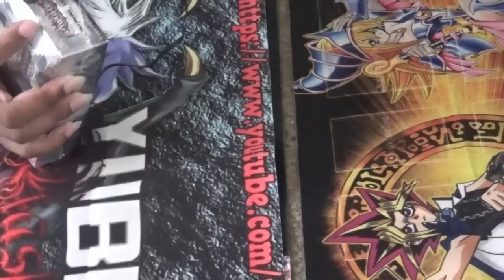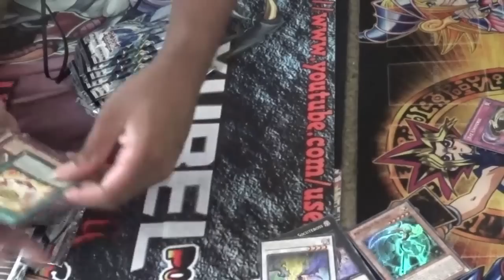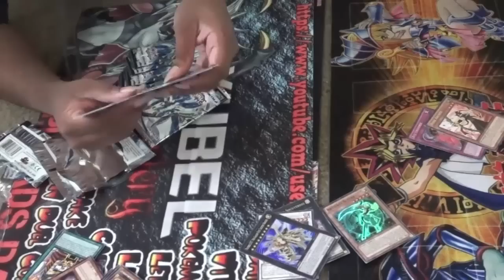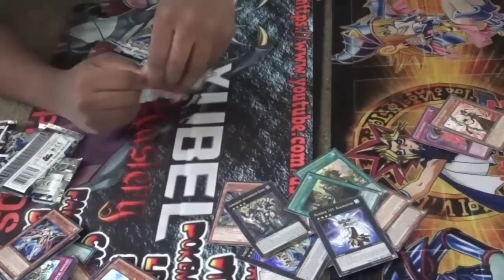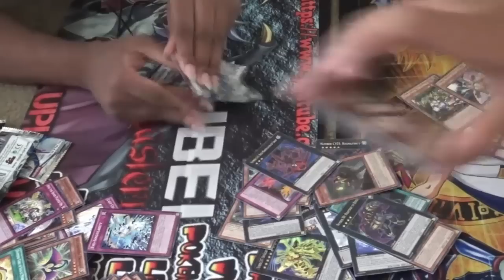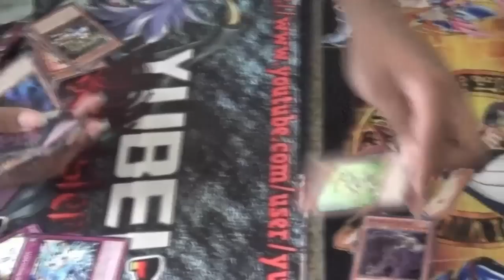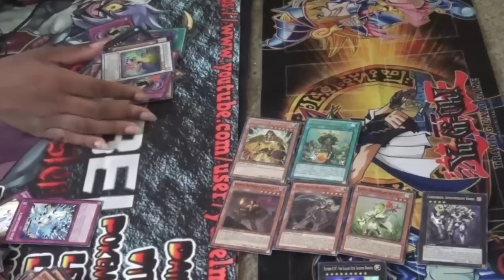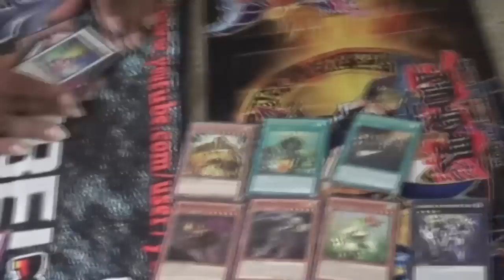Primal Origin Box Opening (Live)